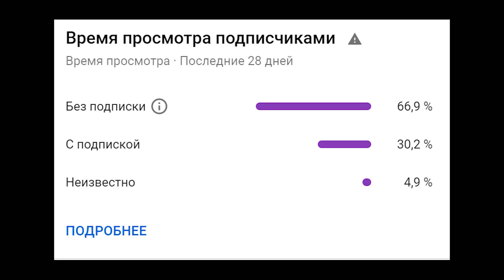НИКОГДА НЕ ЗВОНИ БРАВЛЕРУ ШЕЛЛИ ИЗ ИГРЫ БРАВЛ СТАРС В 3:00 НОЧИ ! BRAWL STARS - В GTA С МОДАМИ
Играем в Gta 5 Бравл старс с модами ( ГТА 5 Моды ) на PC!
Сегодня в серии мы играли в игру Brawl stars ( Бравл старс ) в Gta 5 с модами ! никогда не звони бравлеру шелли из игры brawl stars в 3:00 ночи ! - гта 5 моды gta 5 mods гта моды.